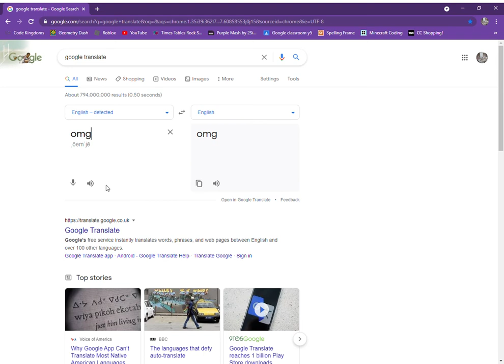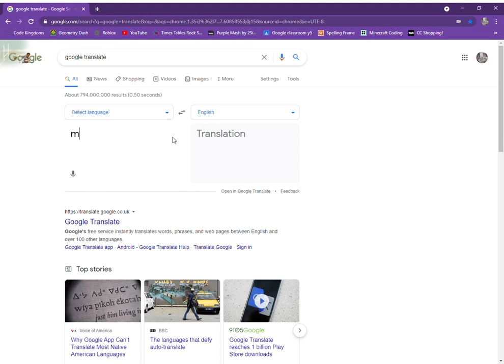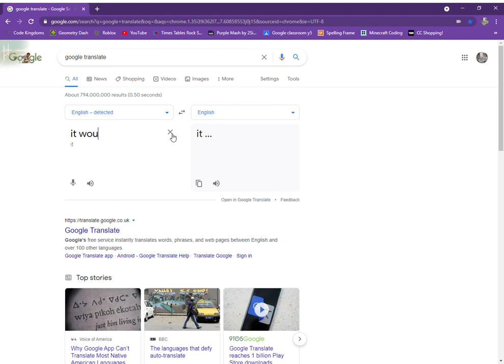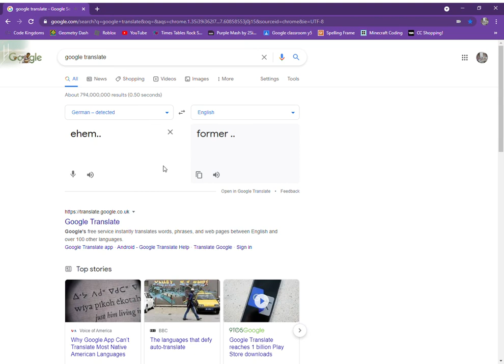EMMA'S ADOPT ME GIVEAWAY!!!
Go join it!!! dont know how? heres how!!!
Emmas channel:
There ya go! :D